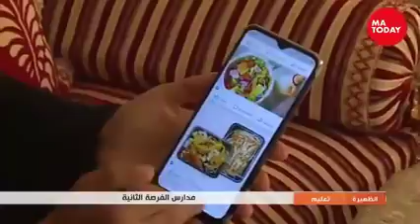اخبارخطيرشوف شنولقاواليوم فاطنجة🇲🇦🇲🇦🇲🇦